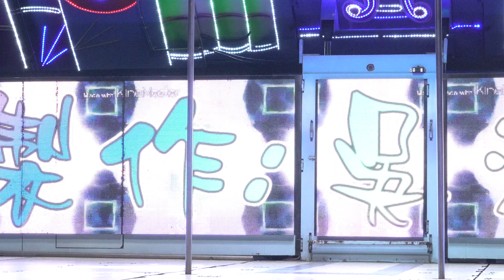七府千歲聖誕千秋敬神晚會(24)roreofel